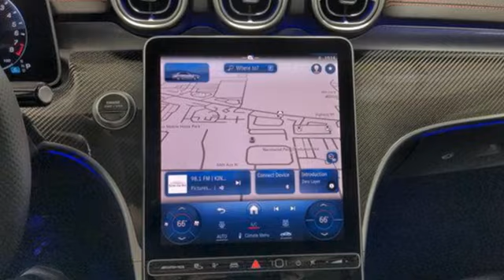New 2024 Mercedes-Benz C-Class Lynnwood WA Seattle, WA #240634 - SOLD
Year: 2024
Make: Mercedes-Benz
Model: C-Class
Trim: AMG C 63 S E Performance Sedan
Engine: 2L I-4 port/direct injection, DOHC, variable valve control, intercooled turbo, premium unleaded, engine with 469HP
Transmission: Automatic
Color: MANUFAKTUR Moonlight White Metallic
Interior: Titan Grey/Black
Stock #: 240634
VIN: W1KAF8AB5RR212960
$83,900885 MANUFAKTUR Moonlight White Metallic $1,750878 Black/Titan Grey Pearl Nappa Leather w/ Red Stitching $2,590OptionsDA2 Driver Assistance Package $1,950233 Active Distance Assist DISTRONIC243 Active Lane Keeping Assist262 Rear sensors for the lane departure assistant266 Active Distance Assist DISTRONIC with Active Steering Assist272 Evasive manoeuvre support292 Pre-Safe Impulse Side513 Traffic Sign Assist546 Active Speed Limit AssistK32 Active Lane Change AssistK33 Extended Restart in Stop-and-Go TrafficK34 Route-Based Speed ActionP20 Driver Assistance PackageDC1 Night Package $750P60 AMG Exterior Night StylingDE7 AMG Carbon Fiber Package II $2,950773 AMG Exterior Carbon Fiber PackageDF1 AMG Night Package Plus $5505U6 AMG-specific radiator grille, darkened7U8 Model Badging in BlackPAZ AMG Night Package IIDX2 Pinnacle Line $2,05022U Pre-installation for MBUX Entertainment316 DIGITAL LIGHT32U Sound personalisation42U Preinstallation for projection function for symbols43U Preinstallation for projection function for animations444 Head-up display810 Burmester Surround Sound SystemPAX DIGITAL LIGHT with projection functionPBG MBUX Navigation PremiumPDC Premium PackageU19 Augmented Video for Navigaton01U Pre-installation for Navigation Services054 Modification year 23/2367 Live Traffic401 Heated & Ventilated Front Seats $450524 Paint Protection525 MBUX multimedia system66B Charging socket6U6 AMG fuel cap $110783 Radio remote control with panic switchB51 TIREFIT KitH73 AMG Carbon Fiber Trim $975R01 High Performance TiresRRC 19" AMG Twin 5-Spoke WheelsD07 Wheel Locking Bolts $160D46 AMG Animated LED Logo Projectors $310D52 Mercedes Me Charge CardD55 Mobile Flex Charging CableSUBTOTAL $98,495ZUFR Delivery & Destination charge $1,150- TOTAL - $99,645

Address:
17800 Highway 99